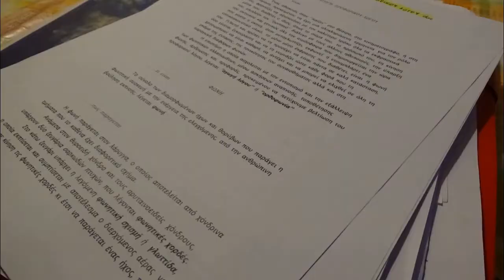ΟΙ ΠΑΡΑΒΟΛΕΣ ΤΟΥ ΙΗΣΟΥ: O ΣΠΟΡΕΑΣ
ΠΑΙΔΙΚΗ ΕΚΠΟΜΠΗ MUPPET - Ο ΙΗΣΟΥΣ ΕΙΠΕ: ''ΑΦΗΣΤΕ ΤΑ ΠΑΙΔΙΑ & ΜΗΝ ΤΑ ΕΜΠΟΔΙΖΕΤΕ ΝΑ' ΡΘΟΥΝ ΚΟΝΤΑ ΜΟΥ, ΓΙΑΤΙ Η ΒΑΣΙΛΕΙΑ ΤΟΥ ΘΕΟΥ ΑΝΗΚΕΙ ΣΕ ΑΝΘΡΩΠΟΥΣ ΠΟΥ ΕΙΝΑΙ ΣΑΝ ΚΙ ΑΥΤΑ'' ΣΑΣ ΕΥΧΑΡΙΣΤΩ ΠΟΥ ΠΑΡΑΚΟΛΟΥΘΕΙΤΕ ΤΗΝ ΕΚΠΟΜΠΗ ΜΟΥ... ΜΗ ΞΕΧΑΣΕΤΕ να πατήσετε ''ΕΓΓΡΑΦΗ'' ή ''ΣΥΝΔΡΟΜΗ'' ώστε να την απολαμβάνετε όπου κι αν βρίσκεστε, εύκολα & γρήγορα, από το κινητό, το tablet, ή τον υπολογιστή σας... ΕΠΙΣΚΕΦΤΕΙΤΕ την Σελίδα του καναλιού μας: ''GSTVgiorgos-stamy'' για να μάθετε περισσότερες πληροφορίες για εμάς... ΕΠΙΚΟΙΝΩΝΗΣΤΕ μαζί μου στα Email: & ΘΑ ΧΑΡΩ ΝΑ ΔΙΑΒΑΣΩ ΤΑ ΣΧΟΛΙΑ ΣΑΣ & ΝΑ ΑΠΑΝΤΗΣΩ ΣΕ ΟΠΟΙΑΔΗΠΟΤΕ ΑΠΟΡΙΑ ΣΑΣ.